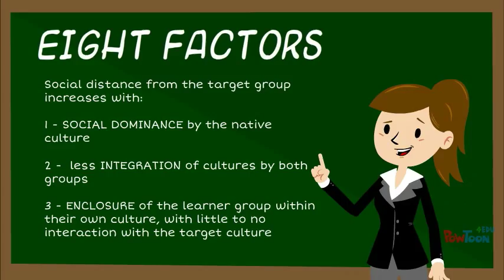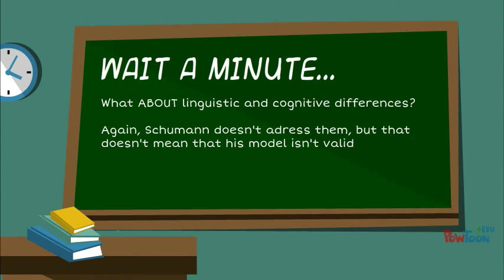Schumann's Acculturation Model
A brief rundown of John Schumann's acculturation model-- Created using PowToon -- Free sign up -- Create animated videos and animated presentations for free.  PowToon is a free tool that allows you to develop cool animated clips and animated presentations for your website, office meeting, sales pitch, nonprofit fundraiser, product launch, video resume, or anything else you could use an animated explainer video. PowToon's animation templates help you create animated presentations and animated explainer videos from scratch.  Anyone can produce awesome animations quickly with PowToon, without the cost or hassle other professional animation services require.